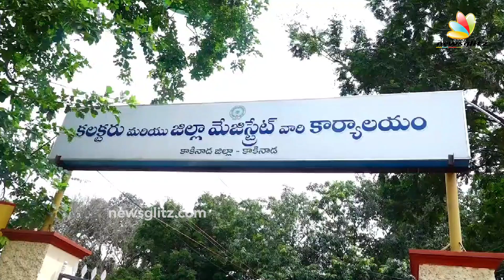కాకినాడ అధికారులతో డిప్యూటీ సీఎం పవన్ కళ్యాణ్ మీటింగ్ | Pawan kalyan meeting With Kakinada Officers